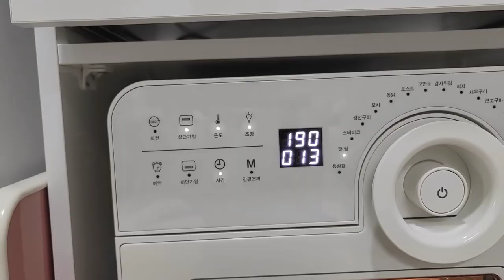vlog|자취브이로그, 자취브이로그라고 쓰고 먹부림하는 일상,닭가슴살샌드위치,순두부그라탕, 김치볶음밥, 백순대볶음 만들어먹는 자취일상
*1080p로 화질설정 부탁드려요

안녕하세요
이번주도 열심히 밥해먹고 산 일상입니다